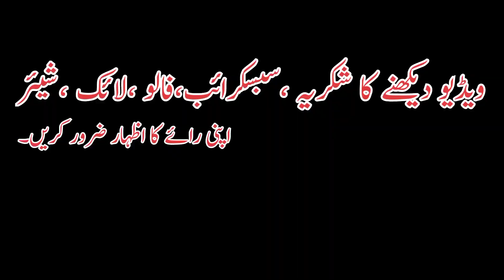Greeb Bazug aur Umeed war ka waqya|Candidate aur awam |کسان کا برا حال کیوں؟|Desi MunDa 007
Greeb Bazug aur Umeed war ka waqya|Candidate aur awam |کسان کا برا حال کیوں؟|Desi MunDa 007#viralvideo trendingvideo newvlogvideo desiculture election2k24 punjabi villagelife FarmerStory Greeb baba ki kahani